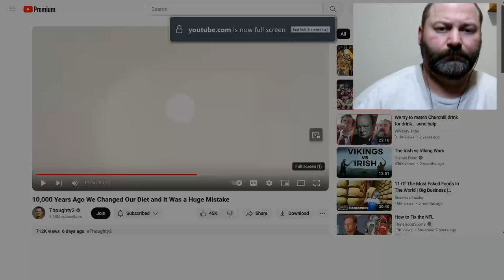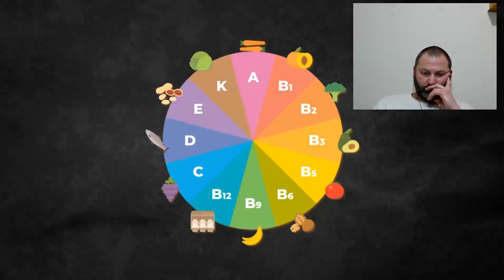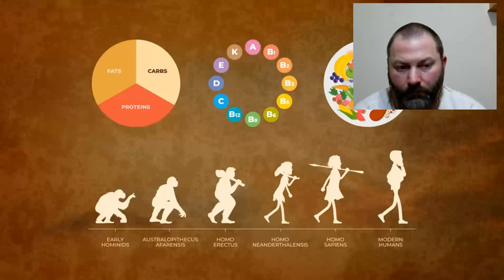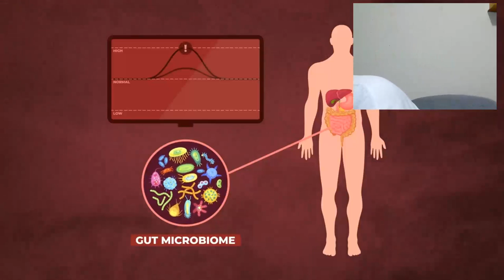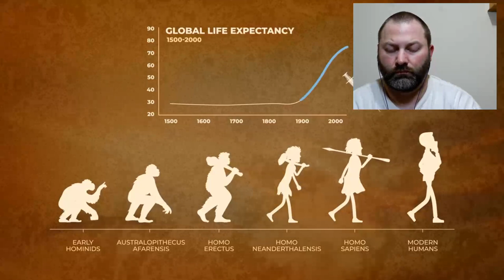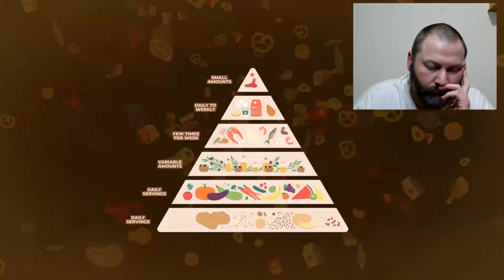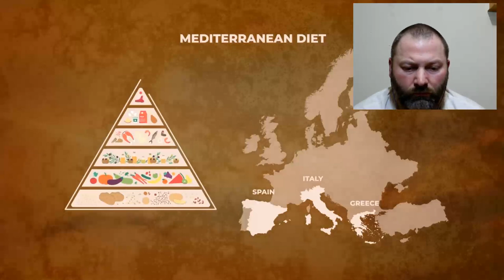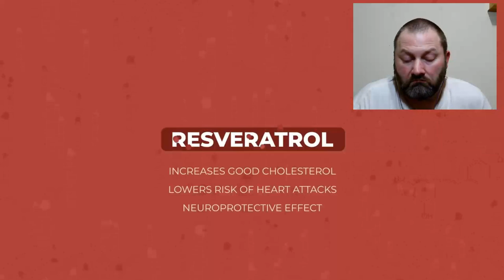Kris reacts 2 10,000 Years Ago We Changed Our Diet and It Was a Huge Mistake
This video told me something important...Stop eating humming bird tonsils wrapped in grass.  It's not as nutritious as I thought.